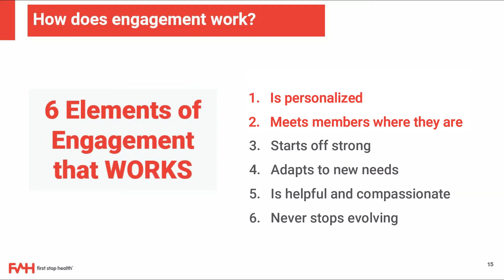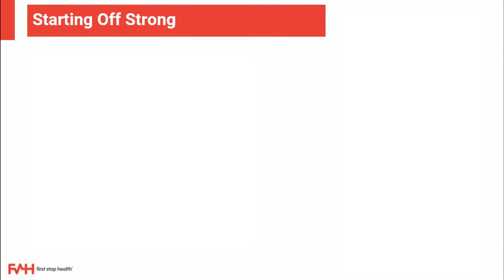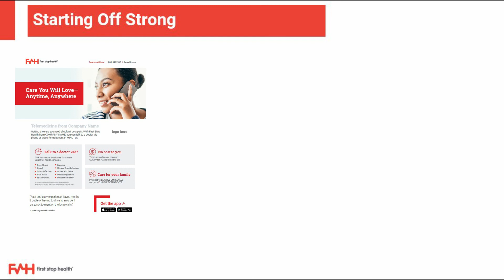Elements of Engagement - Starting off Strong